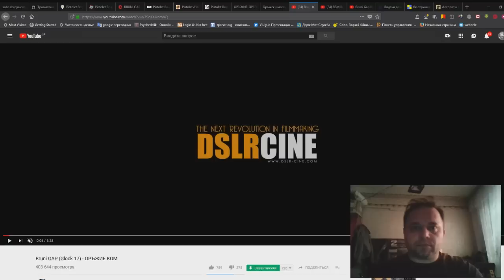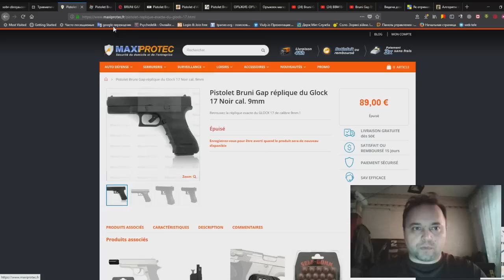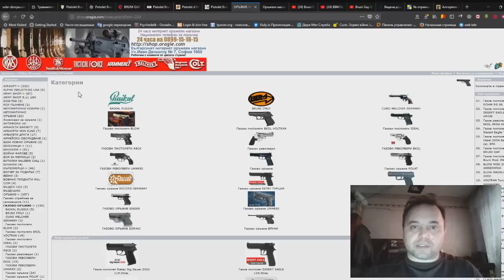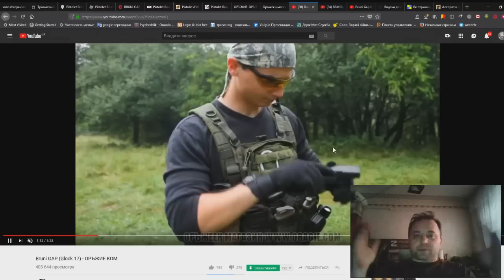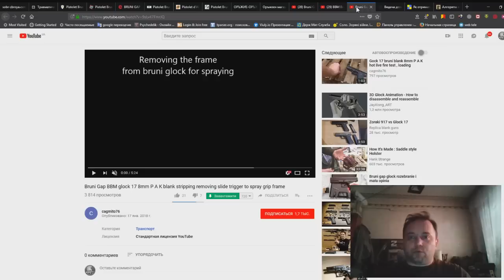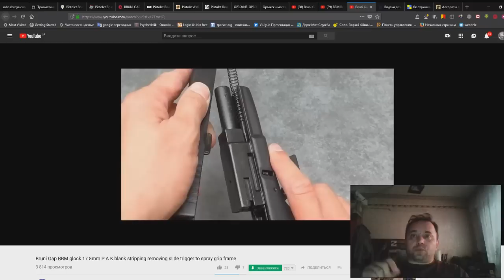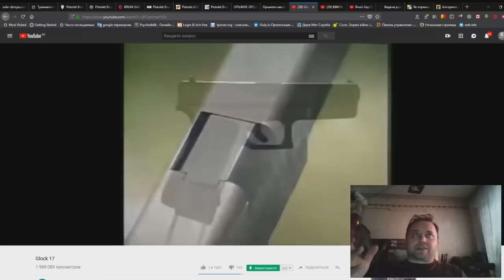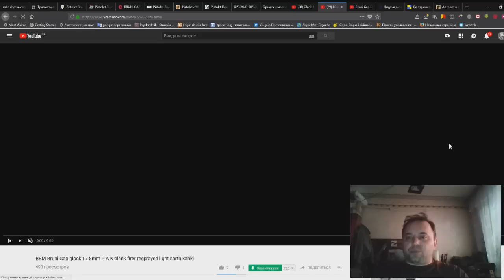Снова "ЗРАДА" Травматический ГЛОК-17 и Оружейные Новости Украины 14 06 2018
"ЗРАДА" Травматический ГЛОК-17 (СОБР GTR -17) и Оружейные Новости 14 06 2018 | SOBR УСТРОЙСТВО GTR -17

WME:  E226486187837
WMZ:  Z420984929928